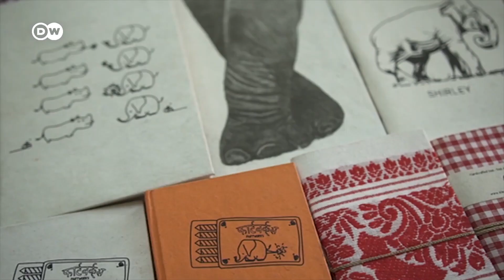Dung Paper – காண்டாமிருக சாணத்திற்கு இவ்வளவு மதிப்பா? Paper from Dung | DW Tamil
யானை மற்றும் காண்டாமிருகம், இந்த இரண்டு விலங்குகளின் மலம் நார்ச்சத்து மிகுந்தது. எனவே இதிலிருந்து காகிதத்தை எளிதாக தயாரிக்கலாம். விவசாயிகளின் வயல்கள், யானைகளினாலும் காண்டாமிருகங்களினாலும் பெருமளவில்  சேதமடைகின்றன. இந்த விலங்குகளின் எச்சங்களை மறுசுழற்சி செய்து பயன்படுத்துவது அவற்றுடன் ஒன்றி வாழ்வதற்கான முயற்சியாக பார்க்கப்படுகிறது.